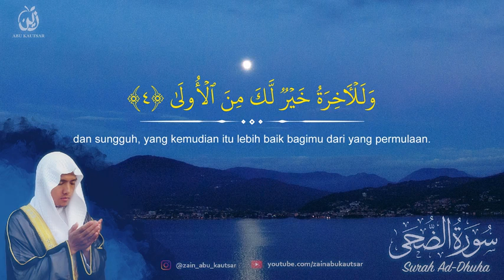SURA AD DUHA(MD~OMER~FARUQUE)☝